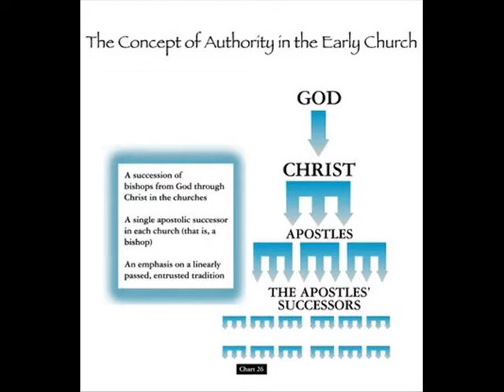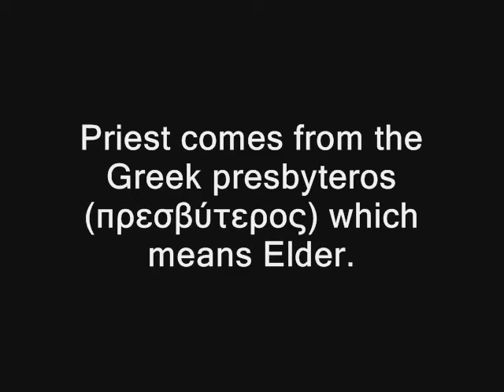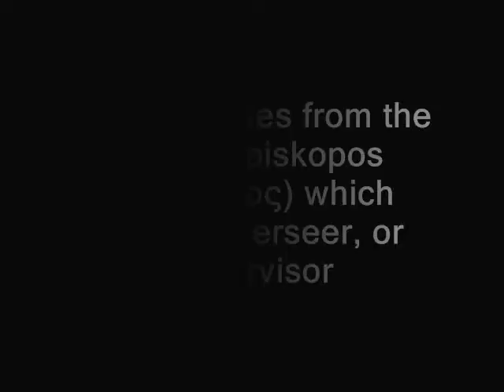Anglicanism for Protestants: What are Ministers?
An Overview of the three-fold Anglican Ministry for Protestants of other Denominations, as well as a brief description of Apostolic Succession